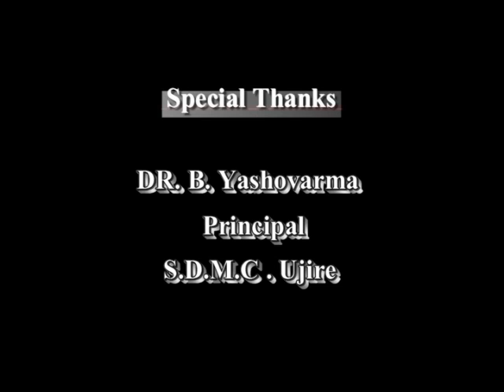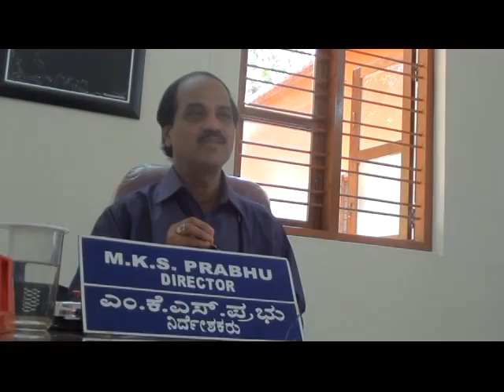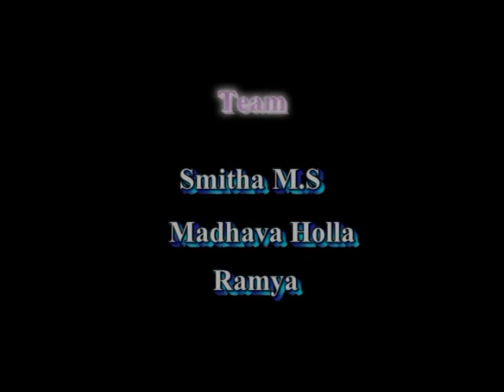Sihi-Baduku: Jenukrishi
A documentary on Honyculture, produced by Mass Communication and journalism students of SDM Collge Ujire